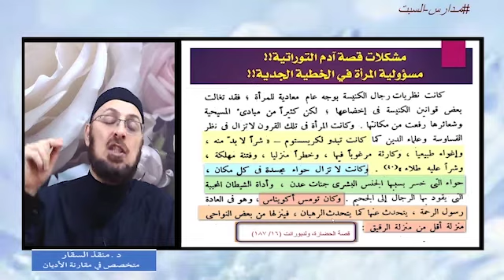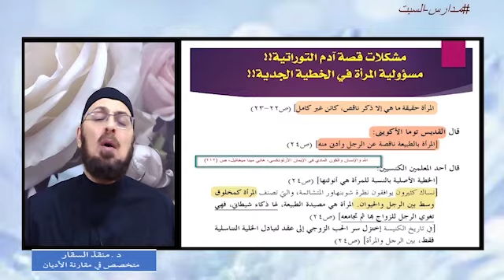المرأة مدخل الشيطان - قصة غواية حواء سلسلة الخطيئة_الأصلية_ووراثة الذنب